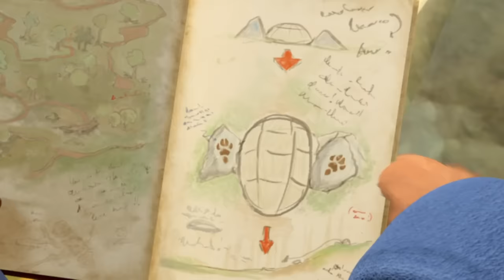​@OfficialPeterRabbit- Heroic Rabbits Help Others 🦸‍♂️🐰 | Anti-Bullying Week🤝 | Cartoons for Kids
In honor of Anti-Bullying Week, join Peter Rabbit and his friends as they stand up against meanness in the woods. Witness their heartwarming acts of kindness and solidarity as they offer a helping hand to all creatures, including protecting them from the villains.